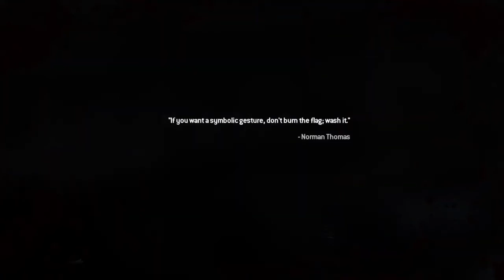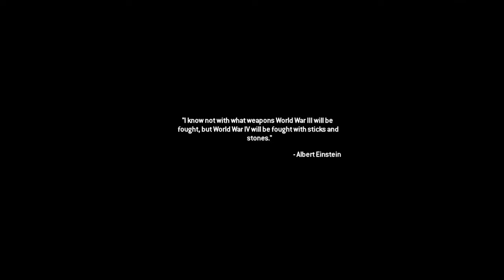Cod mw2 pt 4